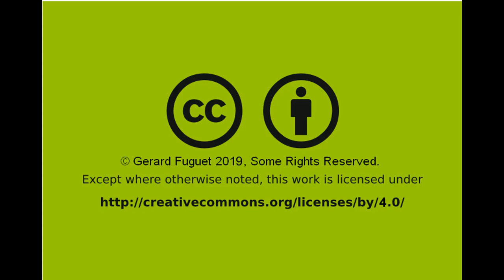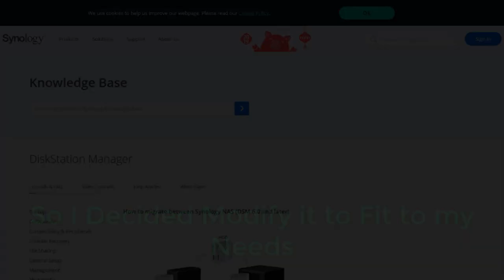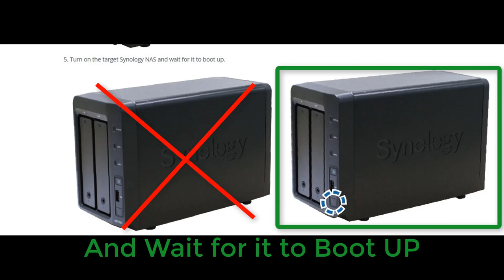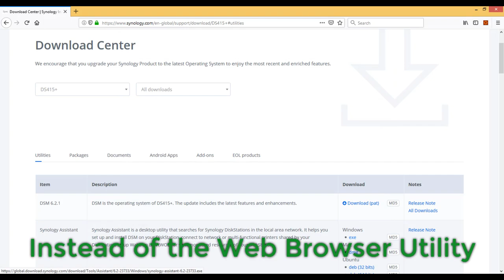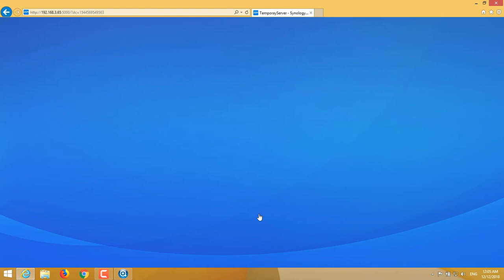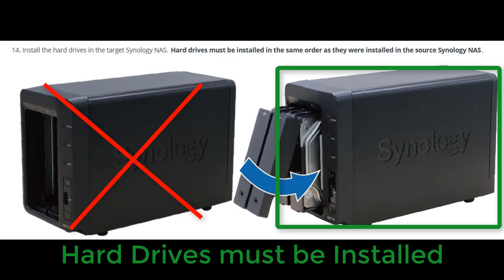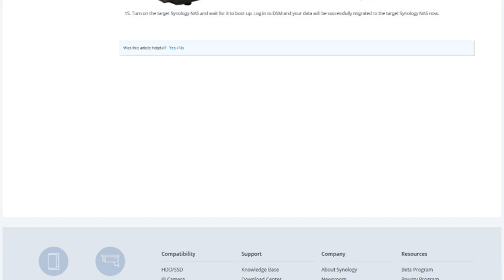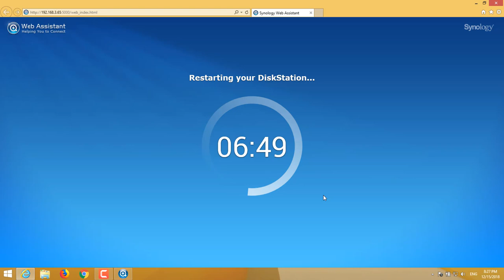Synology Disks Data Migration / Move of Identical Models with Only Target NAS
As owner of a DS415+ I was a victim of the Intel Atom C2000 problem
Luckily, Synology support extended the warranty for 1 year. I sent the fault unit in order to receive another good, same unit model, and once received, it generated me other problem or worry, because I couldn’t find a guide officially to transfer/recover my data having only “the destination”, same model, NAS (the guide covers when you have two identical synology’s). So, I decided to make this step by step video guide to helping other affected customers like me.

0:00 - Intro
1:01 - Prelude: What the Problem was?
1:18 - Chapter 1: Use a Template as your Guide
1:32 - Chapter 2: Install the Temporary Hard Drive
2:48 - Chapter 3: Upgrade the DSM
4:43 - Chapter 4: Remove the Temporary Hard Drive
5:04 - Chapter 5: Install the Hard Drives
6:13 - Chapter 6: The Migration Process
7:29 - Ending

Maybe this guide arrives to late :( … but I couldn’t find enough free time to do it before.

Anyway, if you are experienced other type of problem or/and want to move your data under the same model unit when having only one, I hope this works for you :).

Production Assistant:
Esther Martínez